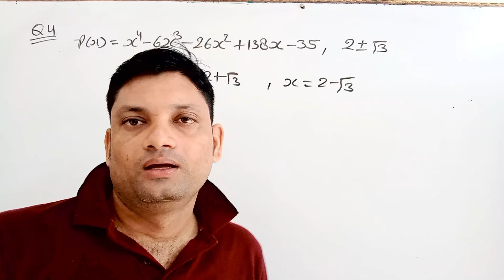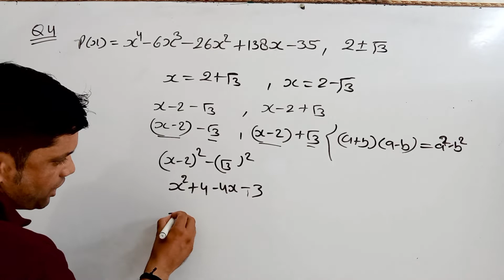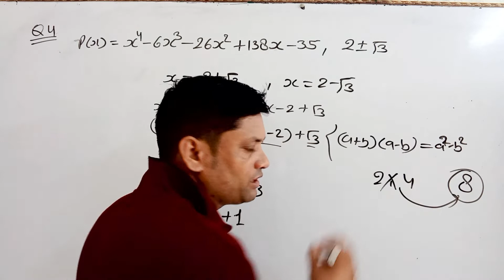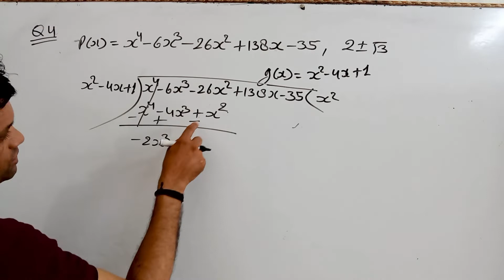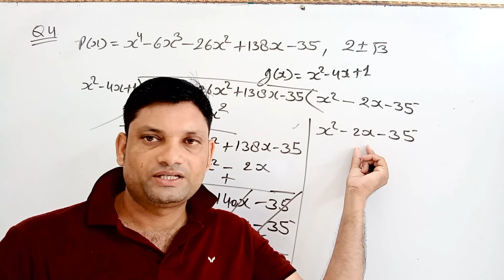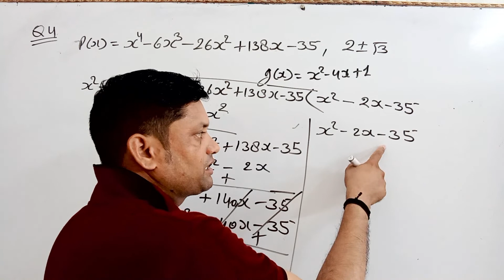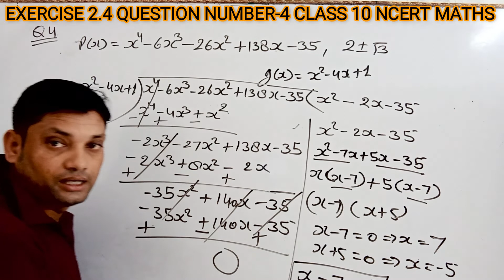class 10 exercise 2.4 queston4 cbse maths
ncert maths
ncert maths solution class 10
ncert maths solution class 9
ncert maths solution class 11
ncert maths solution class 12
ncert maths solution